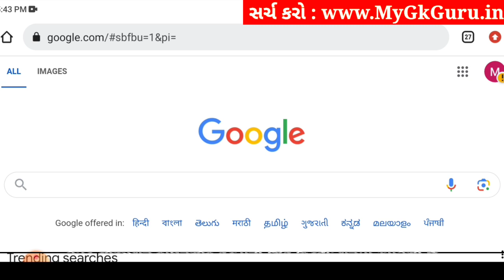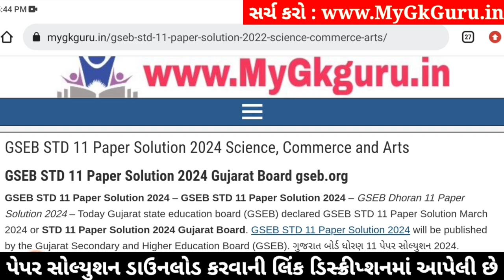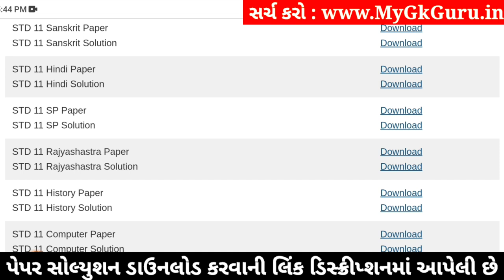Std 11 spcc paper solution 2024 80 marks, spcc paper solution 2024 std 11, 11 spcc varshik pariksha